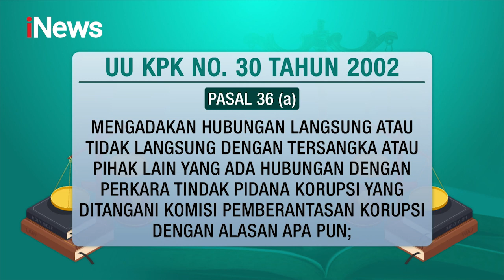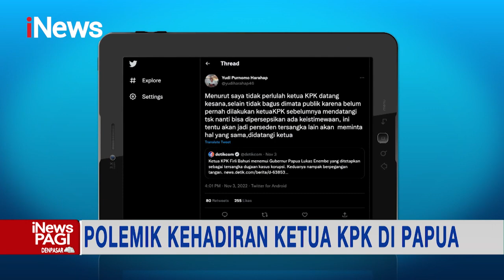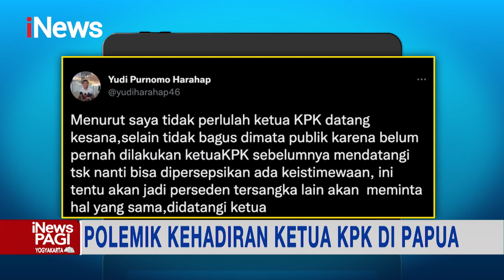Kehadiran Ketua KPK di Pemeriksaan Lukas Enembe jadi Sorotan iNewsPagi 06/11